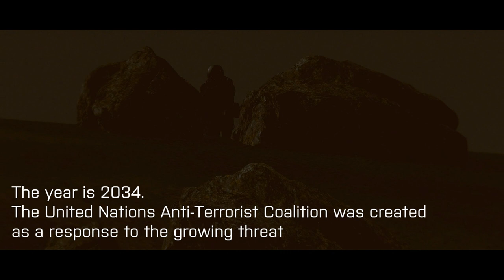AMBROSIA - Cinematic trailer